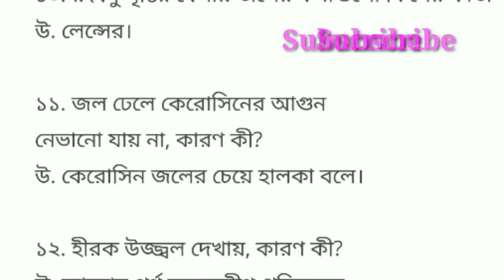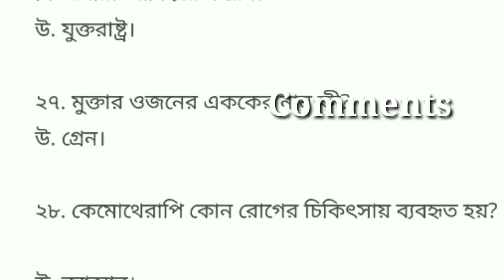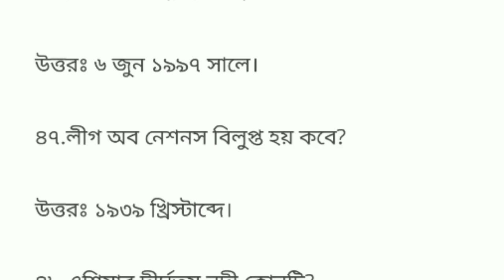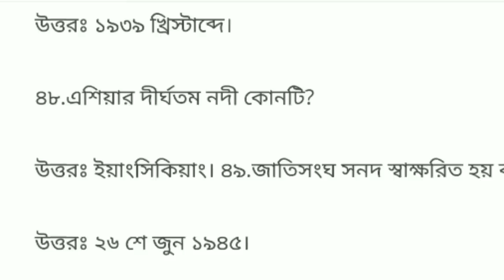WB ICDS Supervisor GK | General knowledge | Female Supervisor | WBPSC | Icca questions and answers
Hello Readers, Download ICDS Supervisor Foods & Nutrition Notes Bengali PDF. ICDS Supervisor General Knowledge, Notes PDF in the Bengali Language. ICDS Bengali GK PDF Download 2019. If you are a spirit Of ICDS, then you must Download Food & Nutrition Notes.